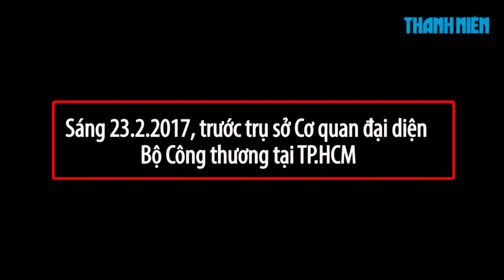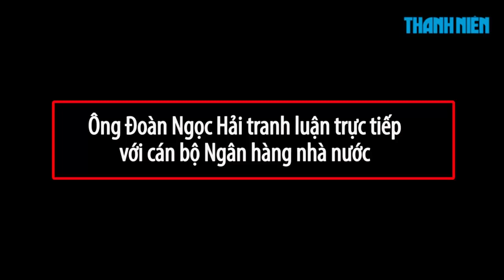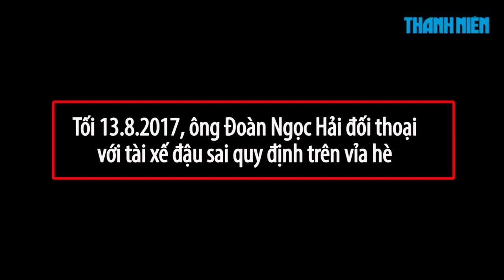Những phát ngôn “giải cứu vỉa hè” trước ngày ông ĐOÀN NGỌC HẢI từ chức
Đây là những phát ngôn ấn tượng của ông Đoàn Ngọc Hải - Phó Chủ tịch UBNN quận 1 trong chiến dịch "giải cứu vỉa hè".

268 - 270 Nguyễn Đình Chiểu, Phường 6, Q.3, TP HCM